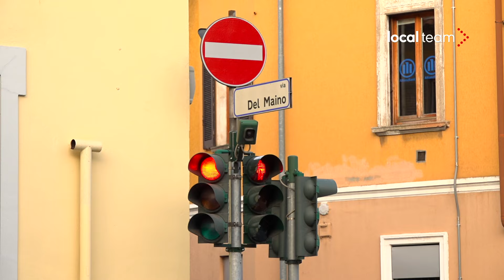Ciclista travolto e ucciso da una betoniera a Rho (Milano): i rilievi della polizia locale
I rilevi della polizia locale all’incrocio tra via del Maino e corso Europa, a Rho (Milano), dove nella serata di mercoledì 19 giugno un uomo di 70 anni è stato travolto e ucciso mentre era a bordo della sua bicicletta da una betoniera.